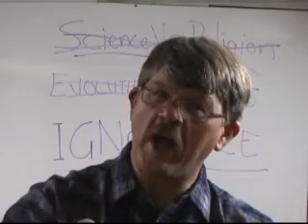Pt 2 Evolution & Mormonism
Science is not our enemy, and evolution is absolutely a fundamentally demonstratede and proven viable science.